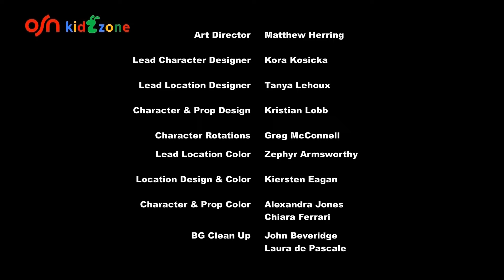مهرتي الصغيرة | الموسم 7 الحلقة 23 | مدبلجة بالعربية